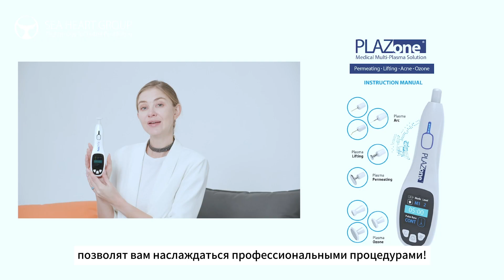Откройте для себя красоту в домашних условиях с помощью аппаратов Plasma Pen и Derma Rolling System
Присоединяйтесь к нам в путешествие по красоте и уходу за собой, когда наша прекрасная модель представит приборы для домашнего использования SEA HEART GROUP! 🌸✨ Познакомьтесь с плазменной ручкой PLAZone, предлагающей 8 типов зондов для плазменной обработки и 6 режимов для универсального применения. OLED-дисплей с диагональю 2,0 дюйма обеспечивает простой и интуитивно понятный интерфейс, а для вашего удобства прибор можно подзаряжать.

Далее, погрузитесь в чудеса электрического микронидлинга с помощью EPN 5000, EPN Plus и DP-104. Эти дерма-ручки с возможностью выбора игл от 1 до 36, серебристого и синего цветов и регулируемой глубиной погружения - ваш ключ к индивидуальному уходу за кожей. Медицинские сертификаты CE, ISO13485 и FDA гарантируют безопасность и качество.

Оживите свою кожу с помощью DR-200 MR Derma Roller! Этот роллер с 200 титановыми иглами разной глубины и разных цветов - незаменимая вещь для красоты. Медицинские сертификаты CE, ISO13485 и FDA гарантируют высокий уровень качества.

И наконец, испытайте точность дерма-штампов DS-140A и DS-175. Регулируемая длина игл, простота использования в домашних условиях и штифты из нержавеющей стали медицинского стандарта делают эти дерма-штампы безопасными и эффективными для вашей процедуры ухода за кожей.

Преобразите свой режим красоты с передовыми решениями SEA HEART GROUP! 🌟💖

Откройте для себя волшебство в SEA HEART GROUP!

Спасибо за уделенное время!